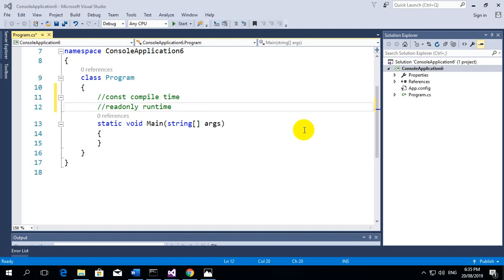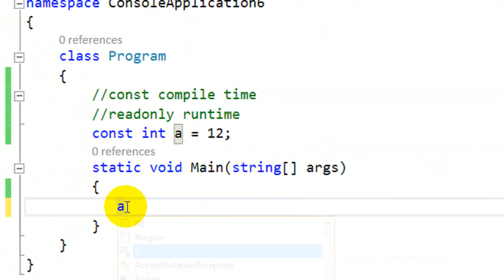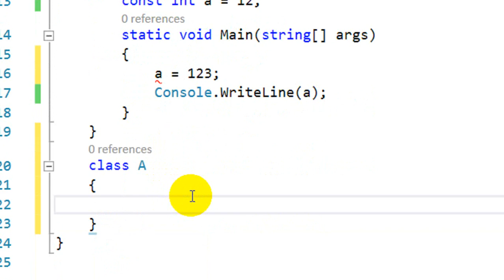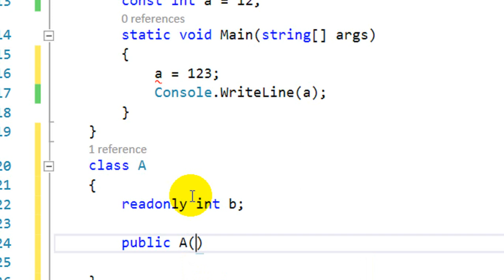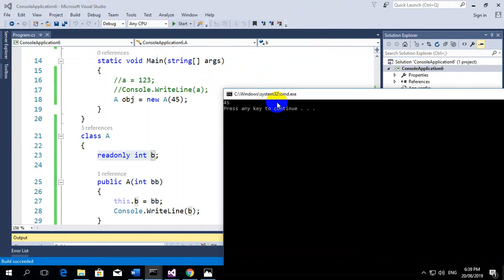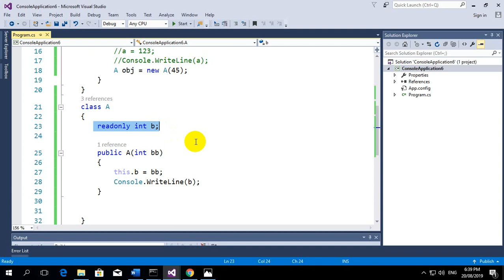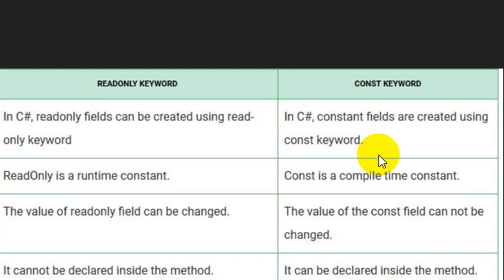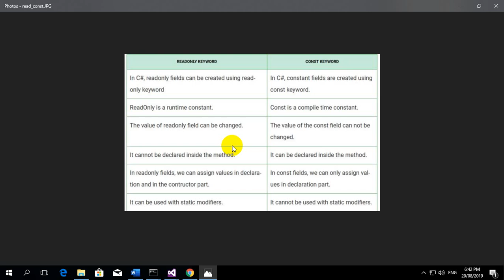const vs readonly c# | const vs readonly c# in hindi | what is const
Hi, Well come to Fahad Hussain Free Computer Education!
Here you can learn Complete computer Science, IT related course absolutely Free!

Dot Net is one of the powerful Framework, which proivde you stunning plateform to create web, desktop and IOT base application.

In the series of Videos, we going to understand the C# (C-Sharp) from Scratch to Advance (Console Base).

In the seperate Video's series WEb

If you have any query feel free to write on comment box:
Have a nice journey of learning C# (C-Sharp) language.

About related words:
const vs readonly c#
const vs readonly c# in hindi
what is const keyword in C#
what is readonly keyword in C#
difference between static and constant in c#
readonly vs const typescript
difference between readonly and constant in c# code project
c# const
readonly in c#
c# const array
difference between variable and constant in c#
static constant and read only in c#
C# Const vs readonly
C# readonly
C# Const
Difference between constant and readonly
difference between const and readonly keyword in C#